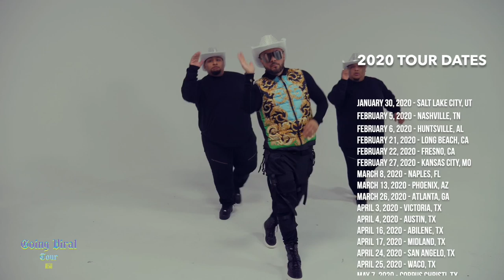Tio Juventino interviews Canelo Bling (sketch)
Oldie but goodie! We had to bring it back lol. It was fun playing two characters in the same sketch! Lmk what you’ll mess your favorite part !